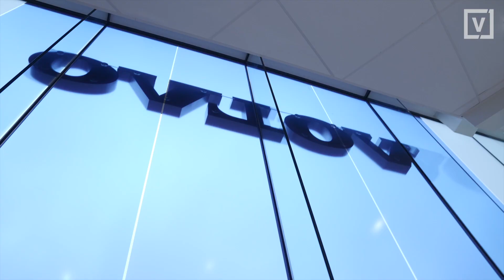Nieuwe ShowroomVolvo Mechelen